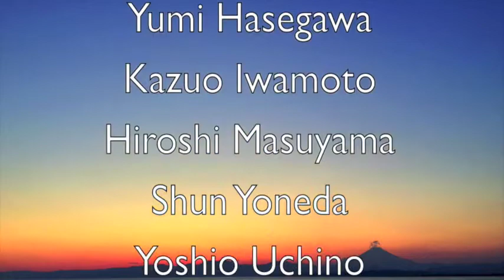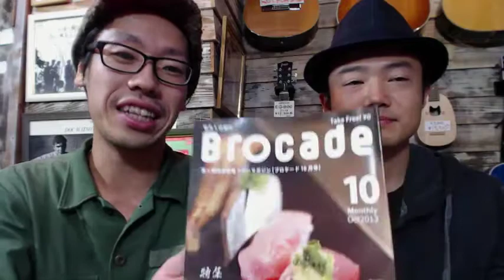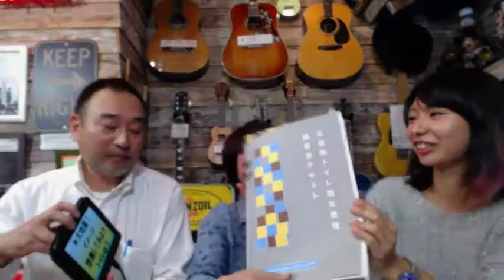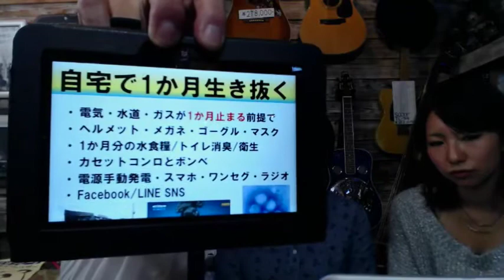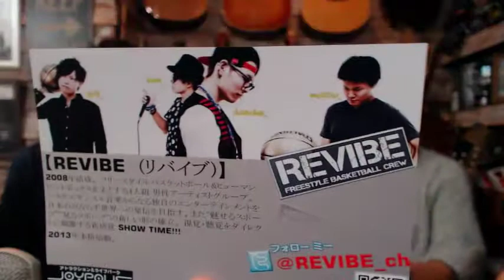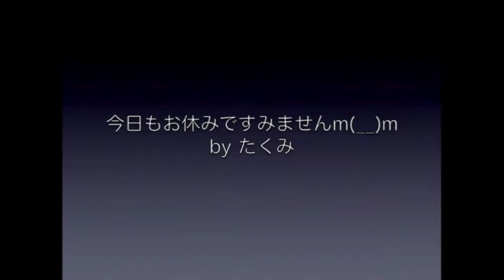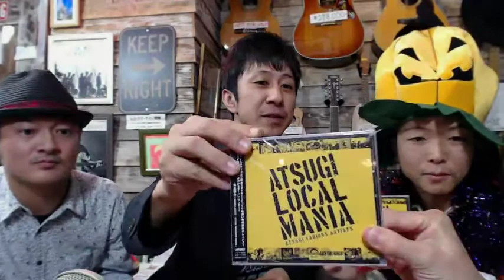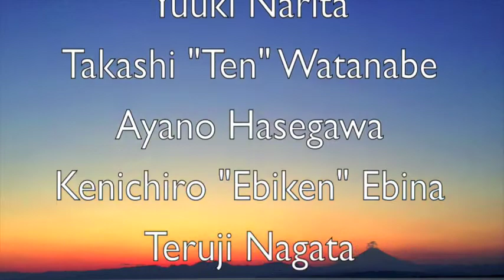茅ヶ崎テレビ 2013年10月28日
2013年10月28日に生放送された茅ヶ崎テレビの録画です。